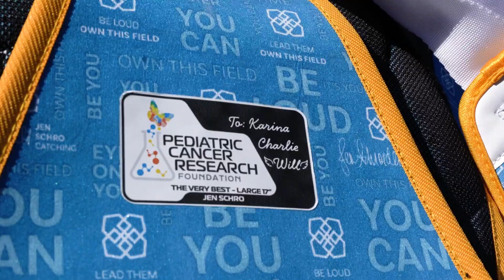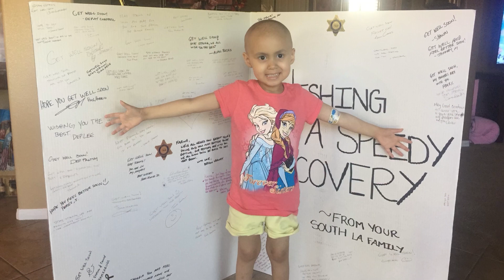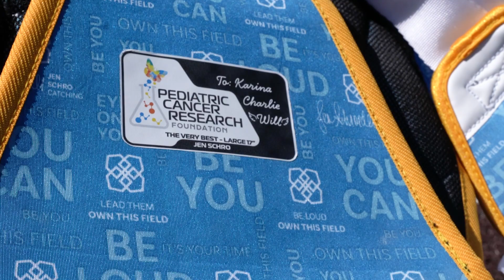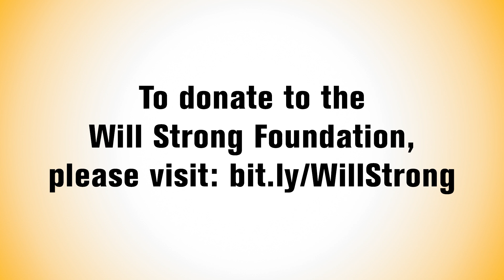Jen Schro Pediatric Cancer Gear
September is Pediatric Cancer Awareness Month. To honor and support those whose lives have been affected by pediatric cancer, we have teamed up with Jen Schroeder to make a very special set of catcher's gear. This gear is much bigger than softball. Watch the video to learn more about the motivation behind this gear and how it (with your help) can change lives.